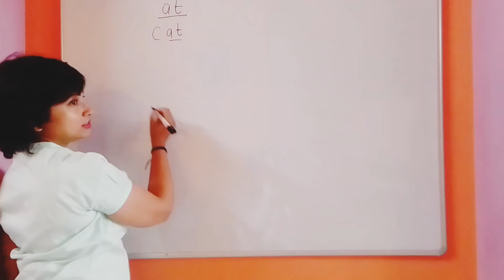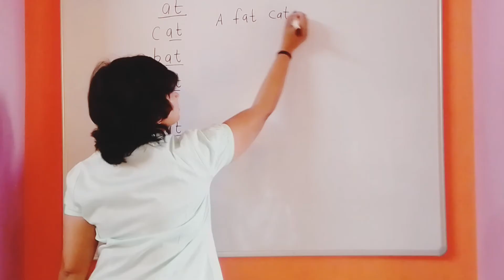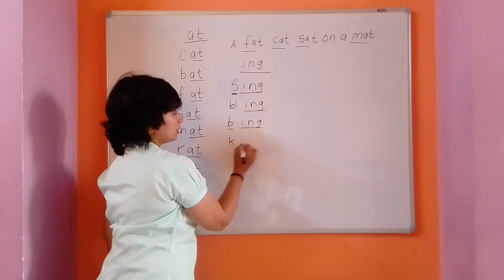Read English in easy way | इंग्लिश आसान तरीके से पढ़ें